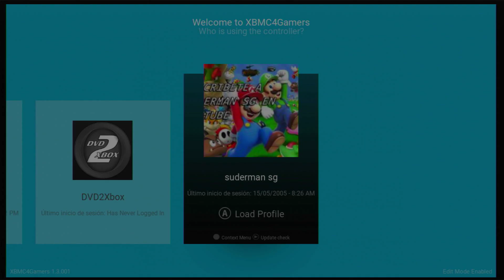GoldenEye: Rogue Agent XBOX Clásico